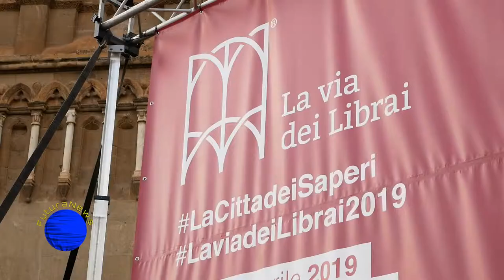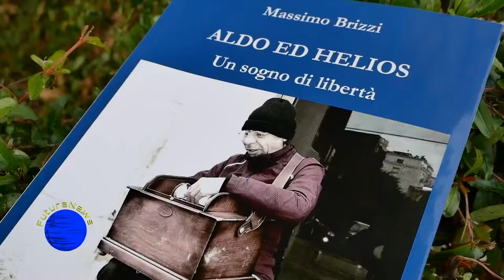A Le Vie dei Librai, presentato il libro di Massimo Brizzi, "Aldo ed Helios, un sogno di Libertà"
Presentato oggi pomeriggio alla via dei librai "Aldo ed Helios un sogno di Libertà", il libro di Massimo Brizzi sul francese giramondo ucciso a Palermo nel dicembre 2018. Nel libro lo straordinario messaggio d'amore e di libertà che il francese ha diffuso in città durante la sua permanenza.